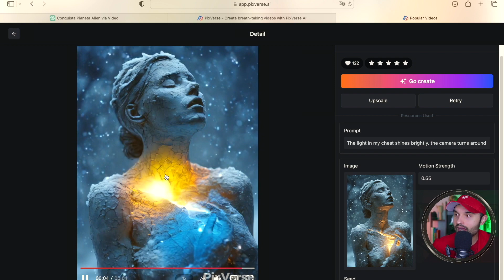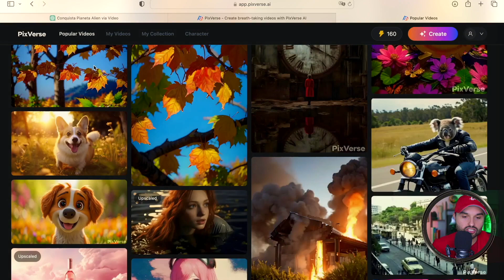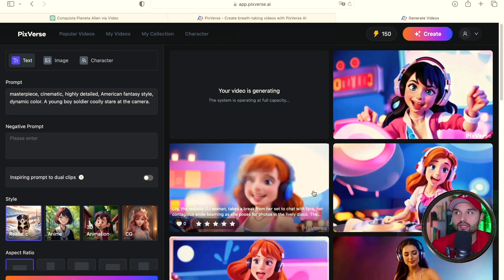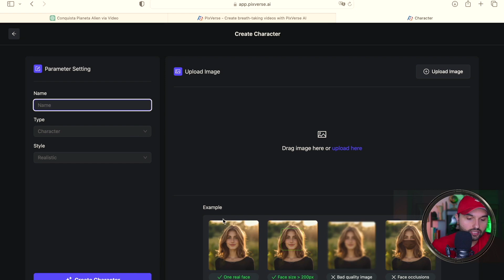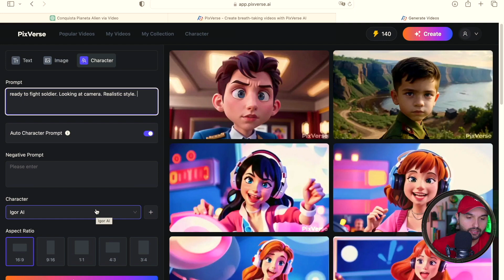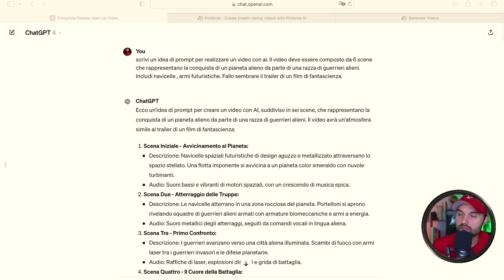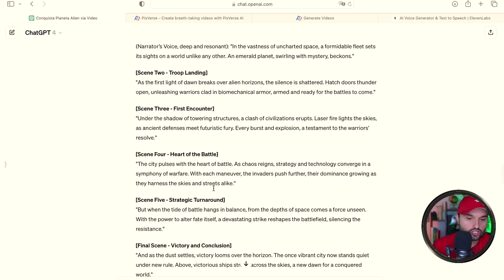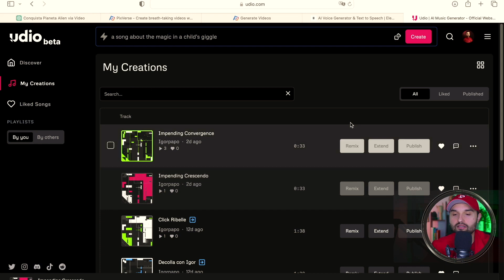CREARE VIDEO CON AI e PERSONAGGIO COERENTE (PIXVERSE AI TUTORIAL)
In questo contenuto vediamo come creare video con AI con un solo prompt. Utilizzeremo Pixverse per creare dei video stock grazie all'intelligenza artificiale oppure per animare le nostre foto, creare un personaggio coerente e molto altro.

✉️ Ti presento la mia Newsletter!
Se vuoi andare oltre la superficie, ti fornirò periodicamente strumenti, video, guide e consigli per elevare il tuo business.